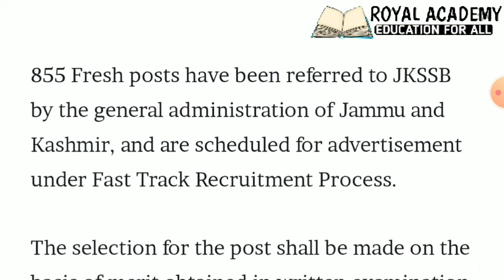JE CIVIL POSTS || JE MECHANICAL POSTS || JKSSB POSTS || ROYALACADEMY